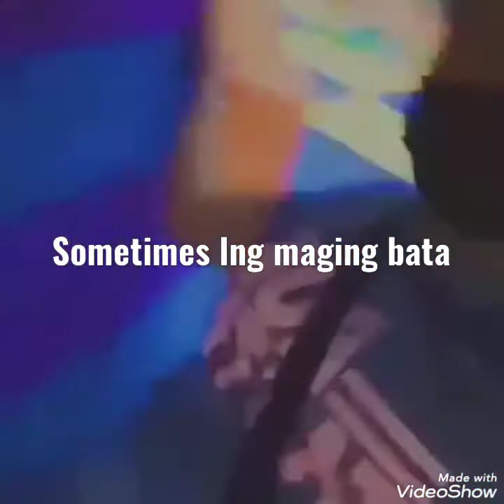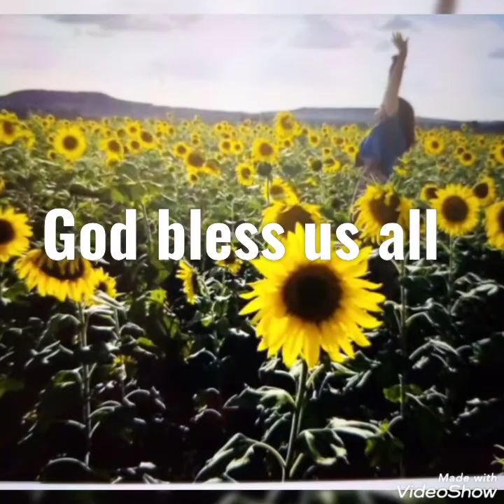Short video at AL Salam Mall. By Cathy Broncano